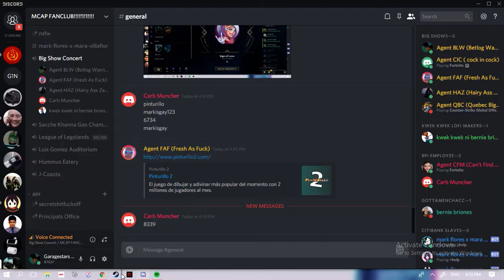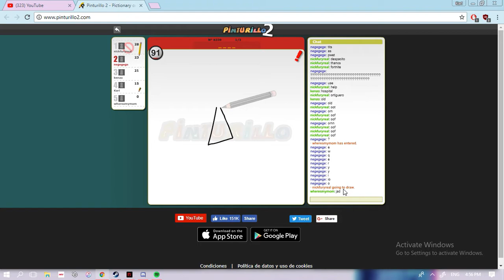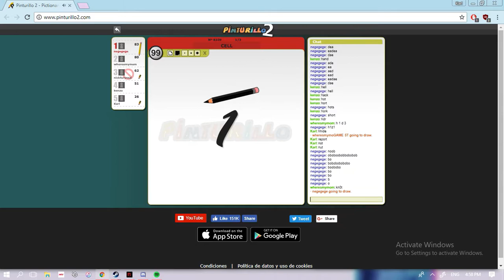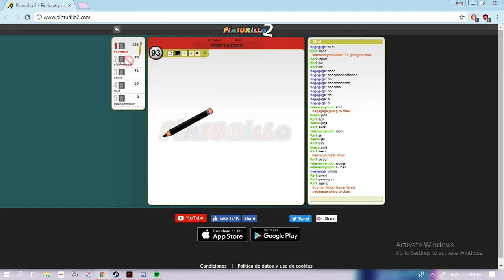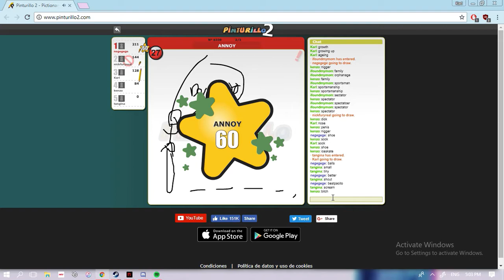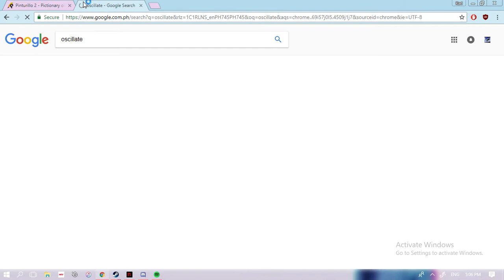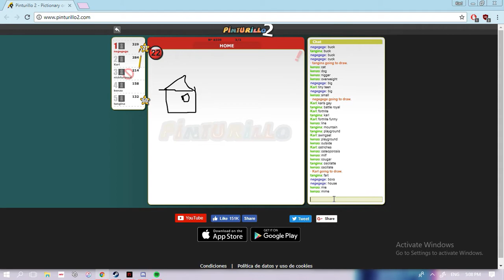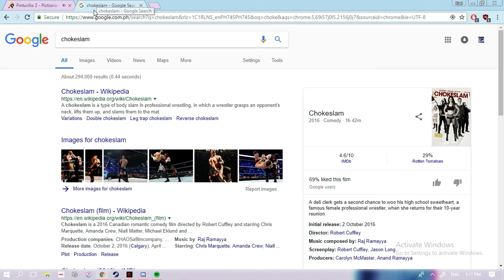ARTS AND DESIGN CLASS BATCH 2020 AND 2021 PART 1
BEST AND DA BEST